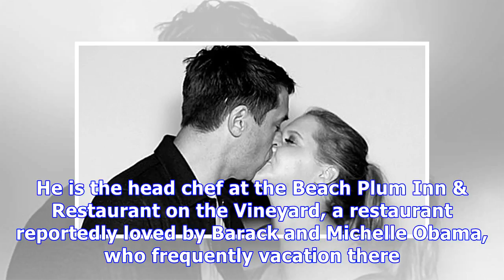Amy Schumer Married: Weds Chris Fischer In Top Secret Ceremony — Congrats